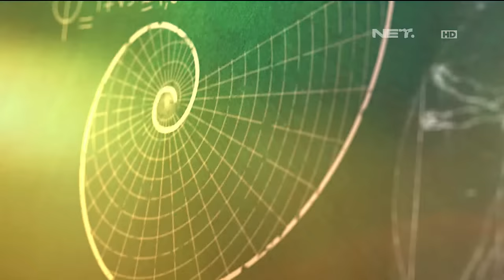Lintas Imaji - Romy Rafael Membaca Pikiran Gita Sinaga (1/3)